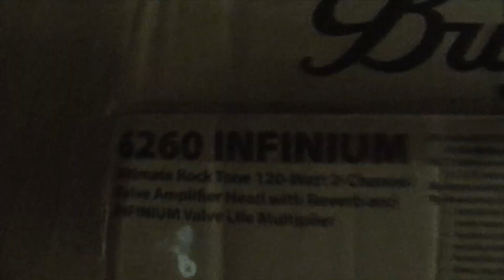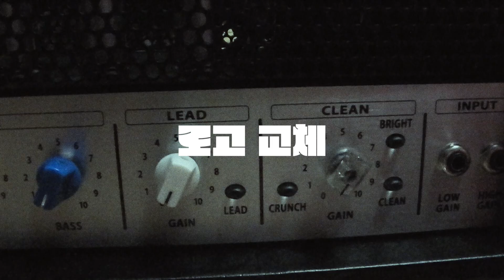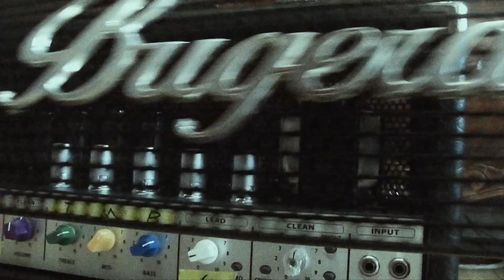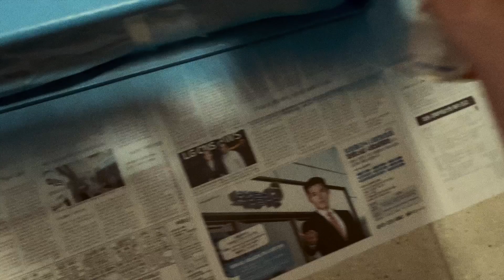기타 앰프를 도색해보자 - how to plastidip your guitar amp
후후 근데 옆에 까먹었어요

Produced By UNEMPLOYEDWORKS